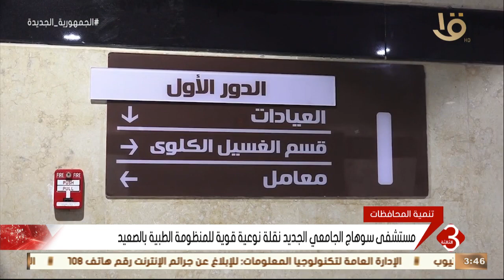نشرة الثالثة | مستشفى سوهاج الجامعي الجديد نقلة نوعية قوية للمنظومة الطبية بالصعيد